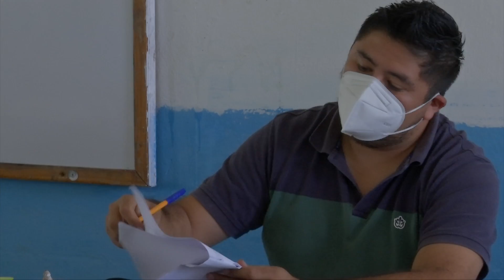Pandemia no aumentó deserción escolar en niveles medio superior y superior de Veracruz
Xalapa, Ver.- En territorio veracruzano los índices de deserción escolar hoy conocida como “desafiliación escolar”, no se incrementó, por el contrario, se registra una disminución a pesar de la pandemia, estos resultados se registran en educación media superior, así como en educación básica, afirmó el titular de la Subsecretaría de Educación Media Superior y Superior (SEMSYS), Jorge Miguel Uscanga Villalba.

“Como lo ha dicho el señor secretario, los números son alentadores bajo circunstancias tan difíciles como la pandemia; ¿en qué sentido?, en qué el elemento por ejemplo, el de desafiliación que es el nuevo indicador y no deserción, sino desafiliación, está de tenerlo a dos dígitos a un solo dígito, estamos variando entre ocho y nueve a diferencia de otros ciclos”.

Explicó que de acuerdo a los datos de la Comisión Nacional para la Mejora continua de la Educación (Mejoredu), que publicó recientemente la Secretaría de Educación de Veracruz (SEV) redujo de forma considerable los índices de desafiliación escolar. Asimismo, el mismo reporte destaca que Veracruz logró la reincorporación de más de 12 mil personas que habían abandonado sus estudios en los niveles de educación obligatoria.

Destacó que estos resultados fueron posibles principalmente gracias al Programa Estatal de Oferta Educativa (PEOE), el cual que se ha fortalecido durante la presente administración y permite a los veracruzanos acceder a los niveles de educación media superior y superior.